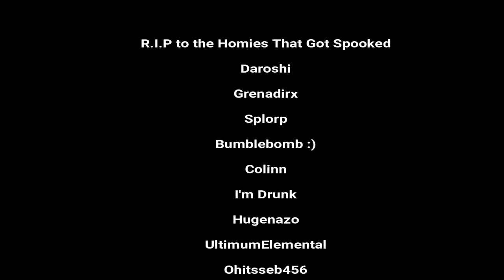Spooktober | A Zetterburn Highlights Video RoA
Happy Halloween! Felt like i had enough plays to just make a video. As always rip to the homies that got spooked. GGs everyone.